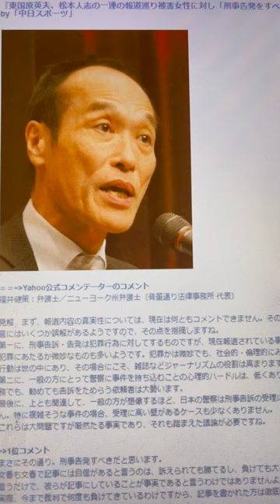松本人志氏文春…『東国原英夫、松本人志の一連の報道巡り被害女性に対し「刑事告発をすべき」と私見』←加害なら基本、警察に言った方が良い^0^;